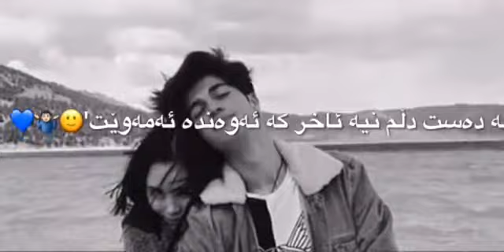خـۆشـتـریـن گـۆرانـۍ فـارسـۍ۲۰۲۰ Xoshtrin Gorani farsi200🖤🤧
{ئەکتیڤم نەماوە یەکەو 5کۆمێنت بکەن💙🙏}